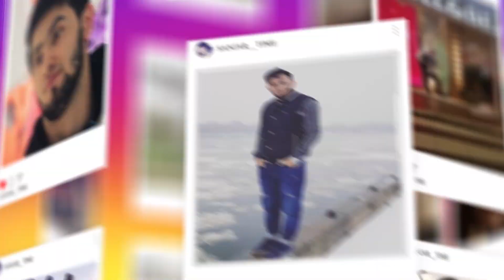UZBEK AYOLLAR HOKIMYATNI YOKIB YUBORDI